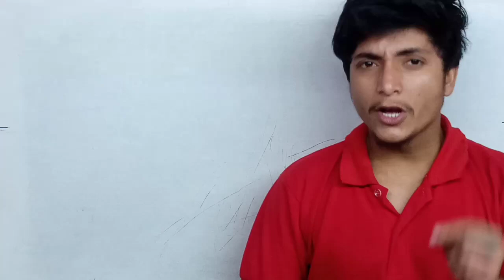😭 मेरा चैनल De-monitize हो गया Please Help me 😭😭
मेरा यूट्यूब चैनल मोनेटाइज कब हुआ
मेरा यूट्यूब चैनल मोनेटाइज कैसे हुआ
मेरे युटुब चैनल को मोनेटाइज करने में कौन सी कठिनाई आई
चैनल को मोनेटाइज करने में कौन-कौन सी कठिनाइयां आई